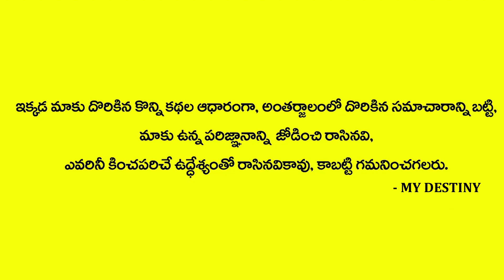జ్యోతిష్య శాస్త్రం ప్రకారం మనం కర్మలను ఎలా అనుభవిస్తాము | Astrologer Kumar | Anchornag | MY DESTINY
Watch